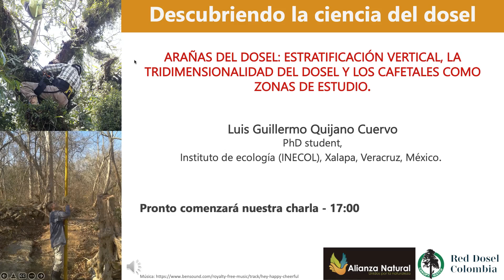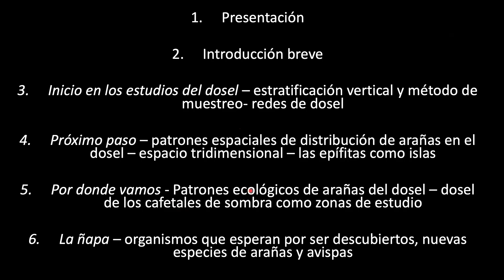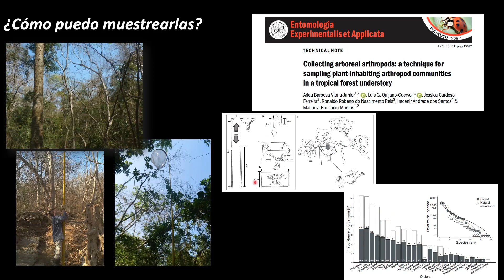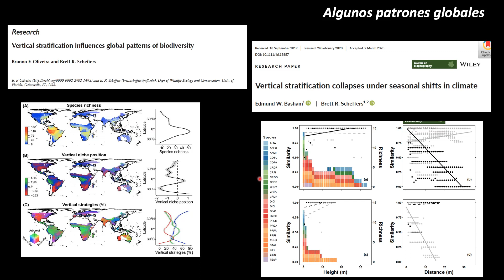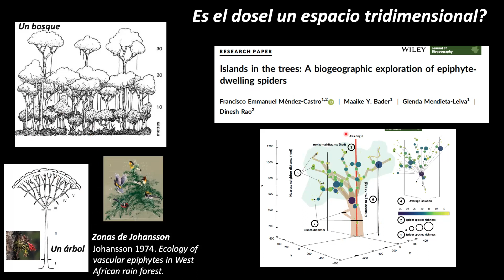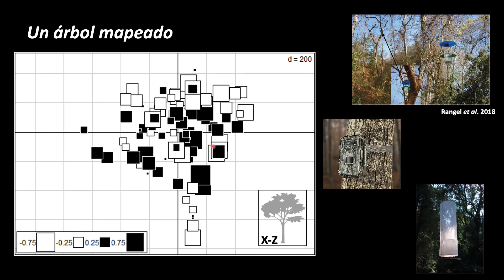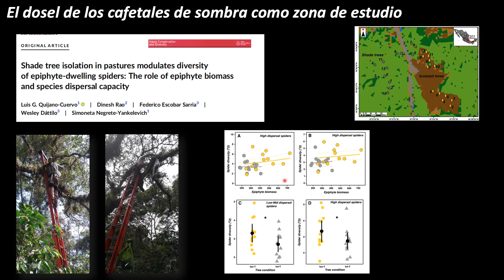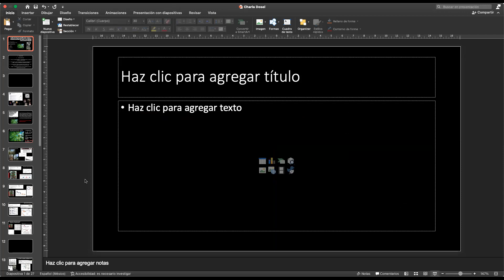ARAÑAS DEL DOSEL: ESTRATIFICACIÓN VERTICAL, LA TRIDIMENSIONALIDAD DEL DOSEL Y CAFETALES.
Expositor

Luis Gillermo Quijano Cuervo
PhD student,
Instituto de ecología (INECOL), Xalapa, Veracruz, México.